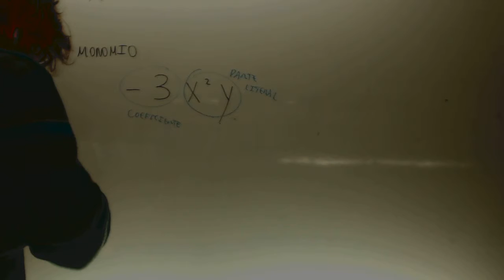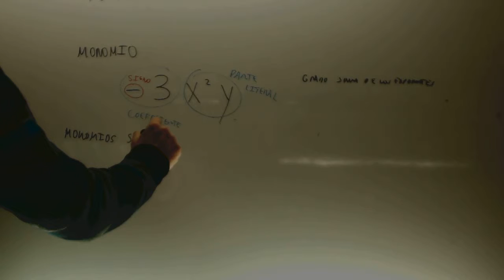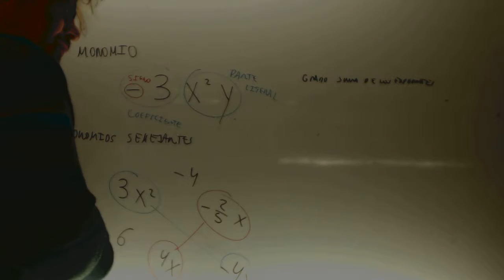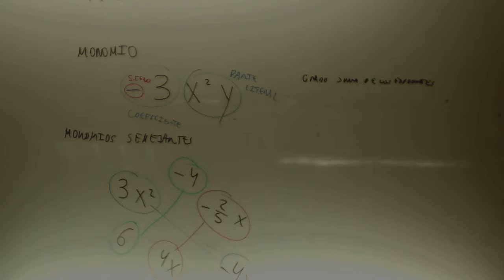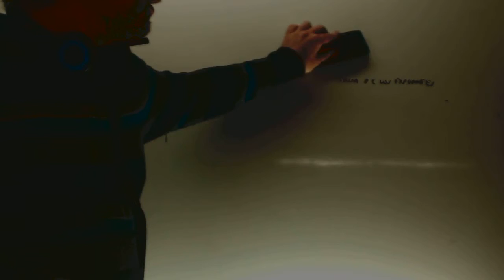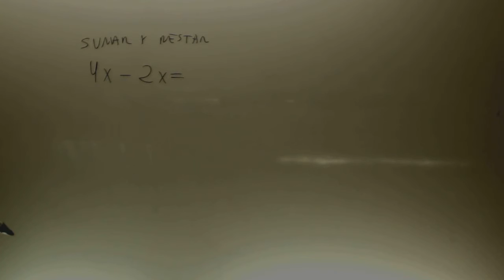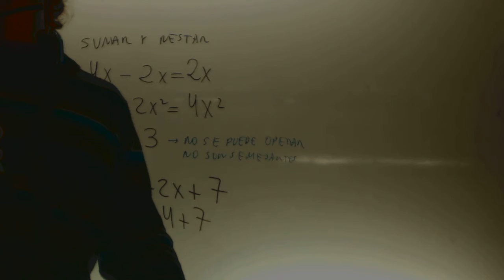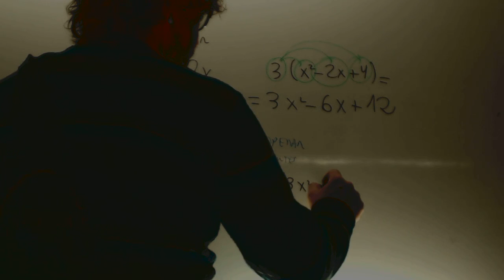Operaciones con polinomios Matematicas 1 ESO Academia Usero Estepona